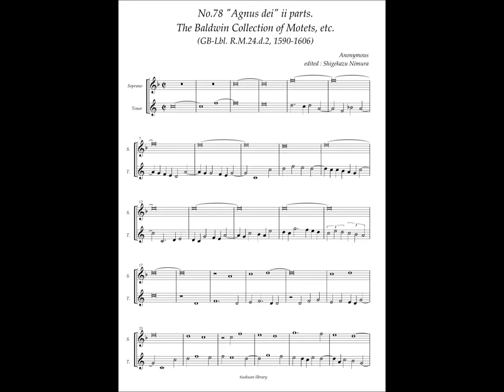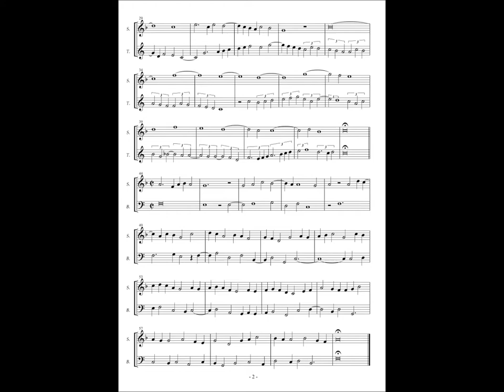RM24 d2, No.78, Anonymous, "Agnus dei" ii parts